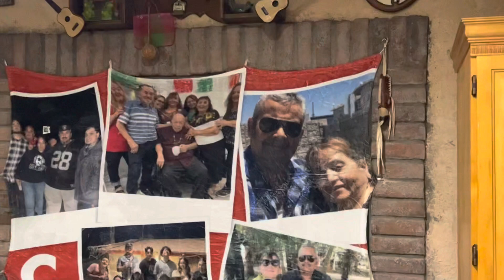Cariñito de mi vida. LOS SECRETOS DE MALVERDE Y MEÑO. tololoche